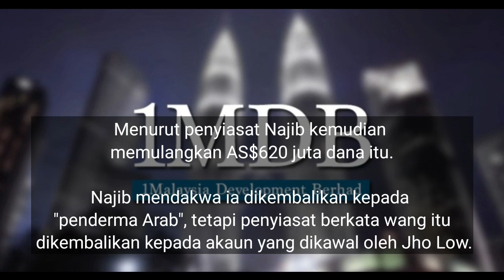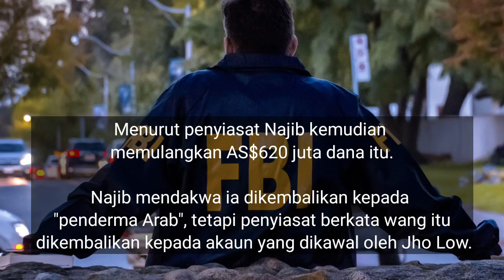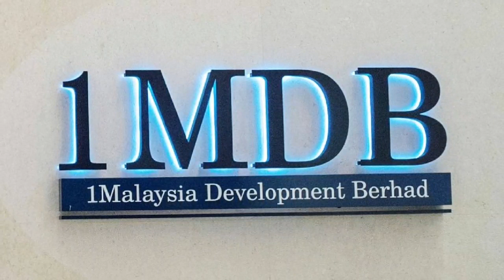BARU MENANG 1 HARI PRN JOHOR, SALAH LAKU TERBESAR NAJIB DIKETAHUI SELURUH DUNIA😭bossku tak malu ke?